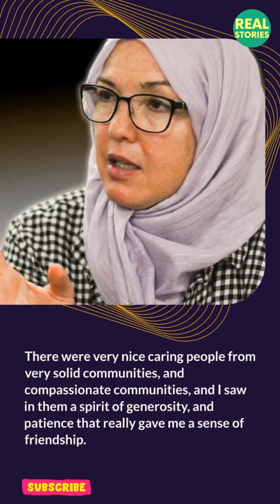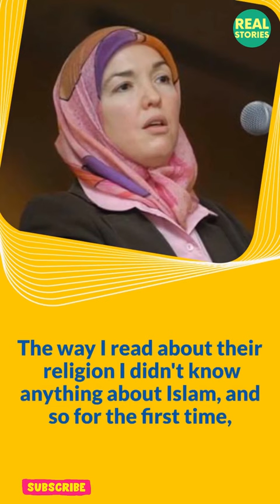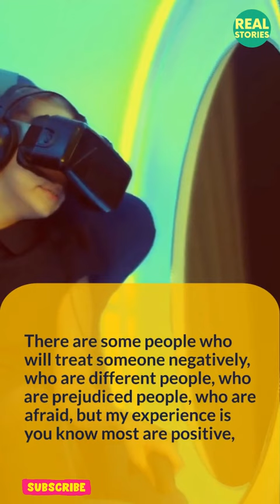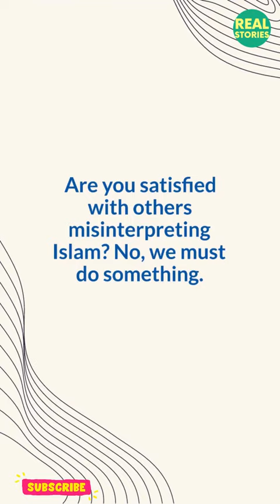How did a Canadian female Doctor revert to Islam I Real Stories I (Dr. Ingrid Mattson) TheDeenShowTV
I'm Dr. Ingrid Mattson,
I'm the London, and Windsor Community Chair in Islamic Studies, at Huron University College, at Western University in Canada,

I didn't know any Muslims very well, I grew up in Canada, and my first encounter was in Senegal and Mauritania, When I was studying in France,

There were very nice caring people from very solid communities, and compassionate communities, and I saw in them a spirit of generosity, and patience that really gave me a sense of friendship.

Forgive Me Allah - Astagfirullah | Heart Touching Nasheed
By Omar Esa

Shahada is the first of five pillars of Islam.

American
became a Muslim
convert to Islam
My Convert Story
Islam convert
Islam
what is Islam?
Muslim
2022
revert
Muslim convert stories
research Quran
new Muslims
Islamic
Muslim convert
religion
a new convert to Islam
Allah
revert story
Muslims
Muslim convert
convert to Islam 2022
United States
Muslim American
Muhammad
convert
read a story
world
world